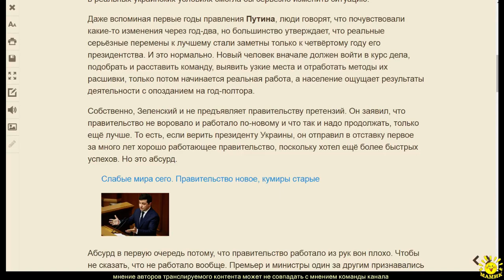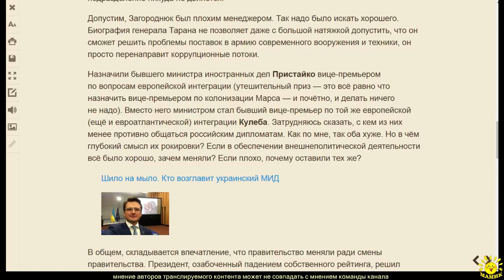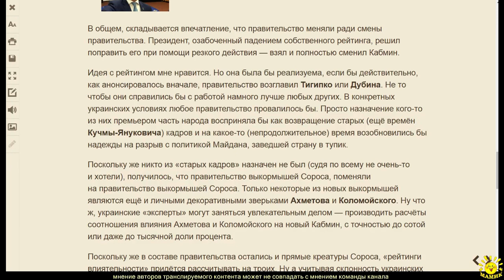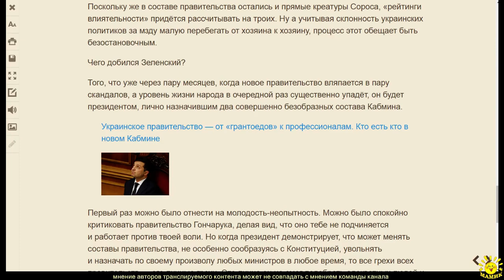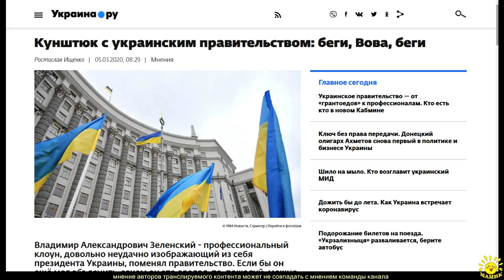Р. Ищенко. Кунштюк с украинским правительством: беги, Вова, беги